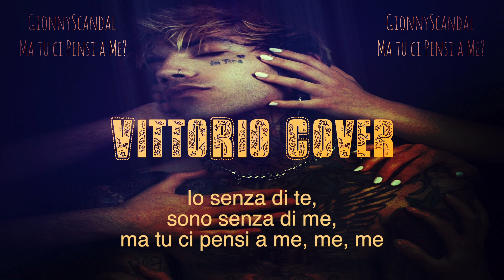Ma Tu Ci Pensi a Me? - GionnyScandal - Cover By VittoRio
Mix & Master: VittoRio
Segui VittoRio:

La mia cover della canzone di GionnyScandal - Ma tu ci pensi a me?, premetto che non sono un cantante ma il mio e solo un hobby.

My cover of the song by GionnyScandal - Ma tu ci pensi a me?, I state that I am not a singer but mine is just a hobby.